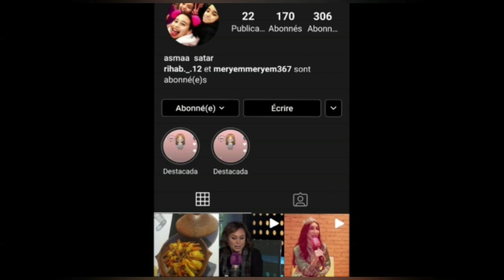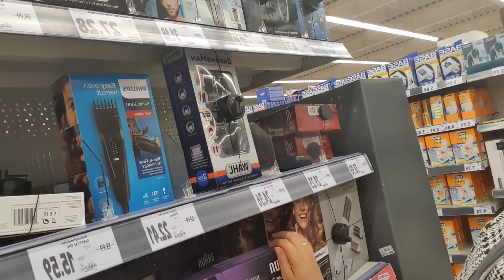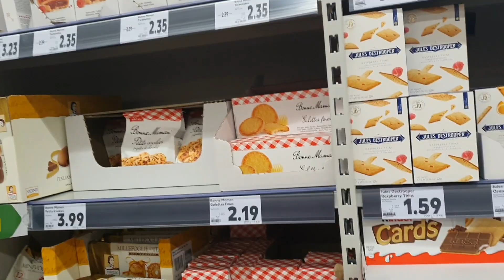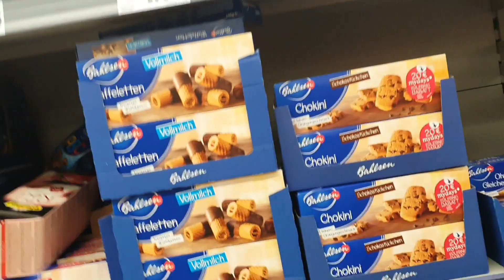قتلتني تمارة اجرا المسؤلية كبيرة باقي مسليت كتبا لبنتي. طريقة تحضير كوخاضة